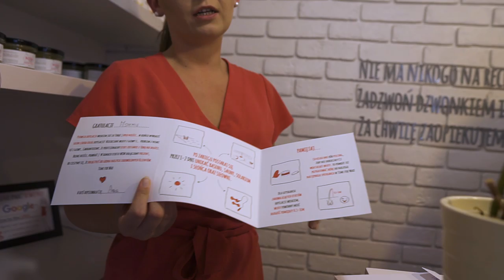DEPILACJA PLASTRAMI vs MIĘŚNIAK | Śmieszne reakcje